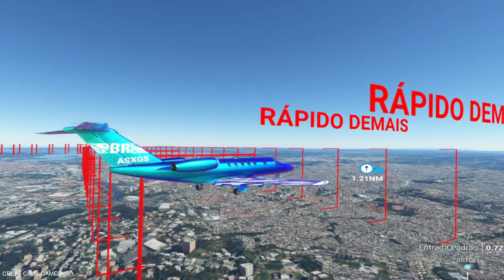Voo Completo / Guarulhos ✈ Congonhas / Cessna CJ4 / MSFS 2020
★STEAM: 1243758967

Chave de produto do simulador de caminhão euro 2
mapa do simulador de caminhão euro 2
simulador de caminhão euro 1
Requisitos do sistema do simulador de caminhão euro 2
chave de ativação do simulador de caminhão euro 2
logotipo do simulador de caminhão euro 2

folha de dicas dos controles do teclado do simulador de vôo 2020
simulador de vôo 2020 ps4
folha de dicas de controles de teclado do simulador de vôo 2020 pdf
papel de parede do simulador de vôo 2020
configuração do simulador de vôo 2020
mapa do simulador de vôo 2020
logotipo do simulador de vôo 2020
lista de aeronaves do simulador de vôo 2020

setup gamer caminhão ats ets2 volante multilaser gabinete gamer mapa eldorado pro cadeira gamer pc gamer simulação euro truck simulator 2 american truck simulator jogo de caminhão tutorial ônibus passageiros caminhão ao extremo scania mercedes benz volvo daf viação jbl viação cometa viação lirabus viação itapemirim vida de caminhoneiro viagem realista  viagem ao extremo  campinas são paulo sergipe recife bahia guarulhos valinhos mapa americam brasil  mapa Rbr mapa sertão latam voegol voeazul boeing cessna airbus embraer